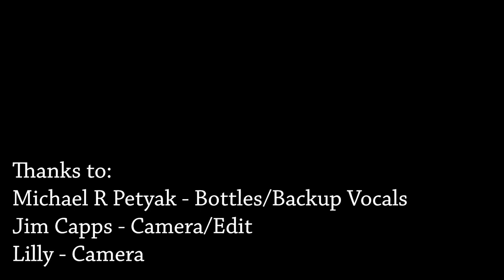Clay - The Bottle | NPR Tiny Desk Contest Submission